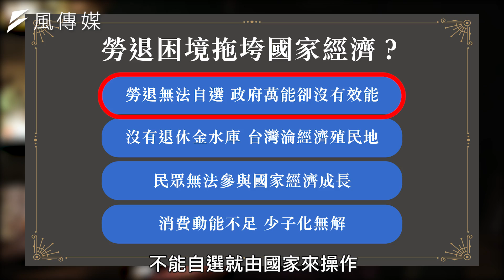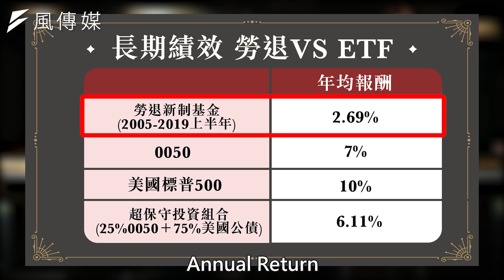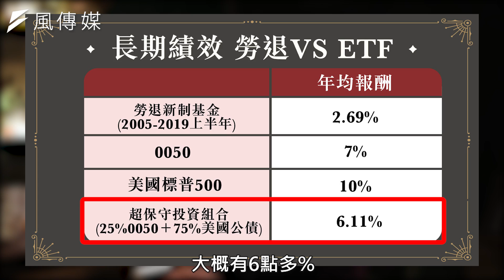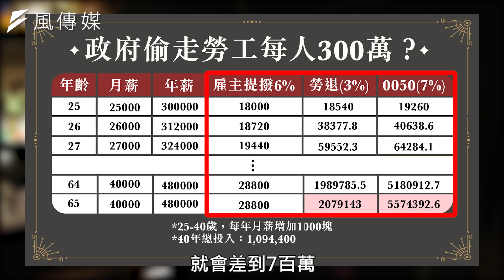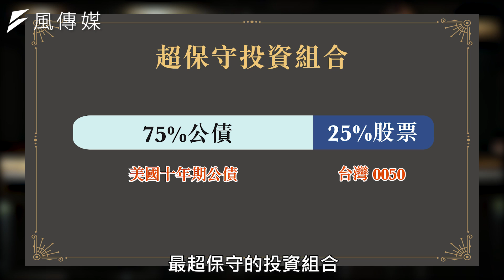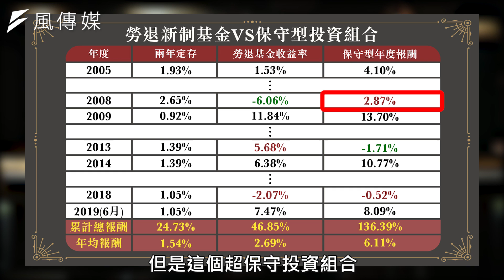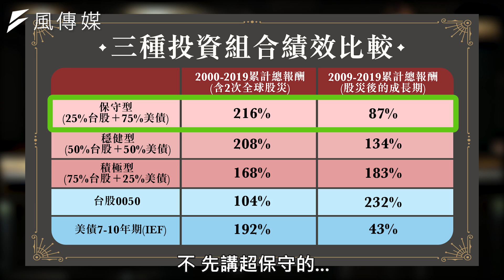【下班經濟學#77】政府偷走每位勞工300萬？他靠2檔ETF 搶救全民退休金？！｜ft.闕又上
年金改革是社會高度關注的世代議題，國家退休金管理制度一旦走錯了方向，你跟我都有可能淪為下流老人！今天我們就找來華爾街操盤手闕又上，他說政府的勞動基金只要買2檔股票，不只能讓我們的退休金翻倍，還能扭轉國家的經濟困境？！到底他是怎樣做到的呢？

04:05 簡單2分鐘懶人包!再也不把勞保跟勞退搞混!
06:14 退休金不夠退不安心?專家曝問題出在這環節!
07:04 勞退&ETF業績考核!關鍵數字戳破績效假面?
08:57 勞退由政府幫你操盤 = 偷走你三百萬退休金?
10:31 保守型配置翻轉退休生活!總報酬大贏近三倍?
14:47 禁錮年輕世代的枷鎖!歸咎於政府的老舊觀念?
16:16 三種投資組合打敗政策!選對方法讓你安穩退!
17:28 政府勞退自選實驗上路!他卻提出隱藏的盲點?
19:22 勞退得道景氣雞犬升天?拯救台經濟就靠這招?

本節目與來賓所推介個股無不當財務利益關係，資料僅供參考，投資人應獨立判斷，審慎評估並自負投資風險

【爽爽退休去！】
拒當下流老人 花10分鐘讓退休金翻一倍 連定存族也能年賺6%？ ft.闕又上、東森主播張佳如
台股重挫只能認賠殺出？一招讓你避險率大幅激升！跟年賺17%的華爾街狙擊手學投資！ft.闕又上

飲酒過量  有礙健康  以上言論不代表本頻道立場